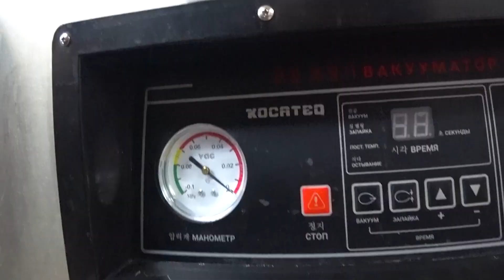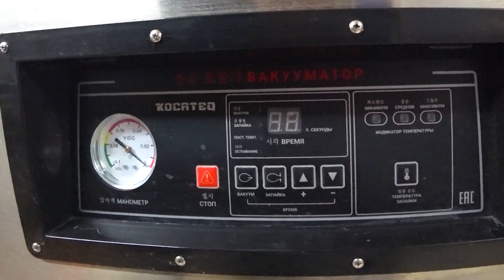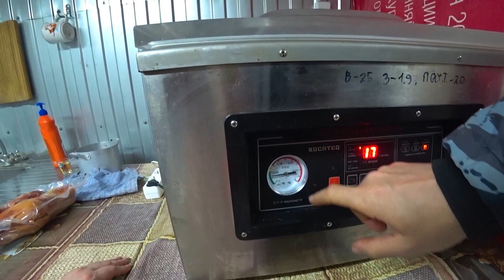ОБЗОР ОБОРУДОВАНИЯ ДЛЯ КОЛБАСЫ! ЧТО БЫЛО И ЧТО ПРИОБРЕЛИ.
Как и обещали расскажем о нашем колбасном помещении. Расскажем что нового купили и переделали.

✔️ Если хотите помочь нашему каналу, тогда✔️:
3. Поделитесь понравившимся видео в соц.сетях✉️, что бы  Ваши знакомые💣  смогли посмотреть👀.
4. напишите комментарий✍️ под видео.